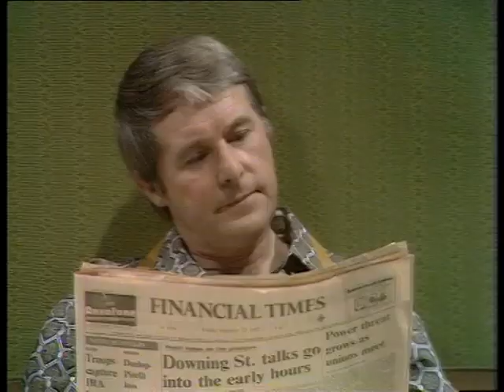MORECAMBE & WISE a 45 minute compilation of sketches from across the years// Highest Quality Upload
A 45 minute compilation of Morecambe and Wise comedy sketches from across the years. Sit back and laugh at arguably Britain's best ever comedy duo.
Full disclosure: Eric Morecambe is a comedic genius in my 'umble opinion.
Apologies for any sudden jump cuts in this video, I had quite a lot cut out from my original one and a half hour compilation by YouTube due to various copyright claims.
I hope you enjoy this compilation of comedy sketches by two of Britain's greatest ever comedy legends and if you did don't forget to click 'like' and maybe leave a comment if you want as well as this all really helps the channel in the fight against the all powerful YouTube algorithm.
Love and Stuff from Andrew